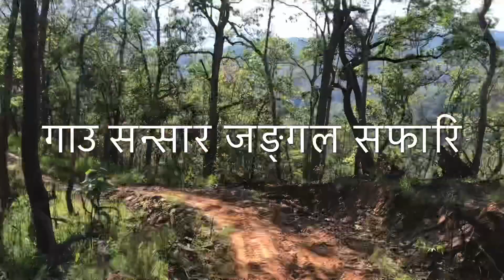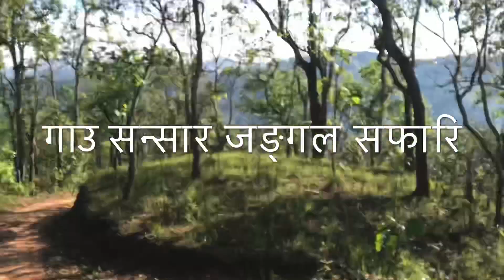Village_Vlog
नेपाल भौगोलिक हिसाब मा यकिन नै गर्न नसकिने बिभिन्न यस्ता ठाउँ हरु छ्न जस्मा म पनि तेहि भौगोलिक बिबिदता मा रहेर एउटा सानो भिडियो बनाएको  छु!